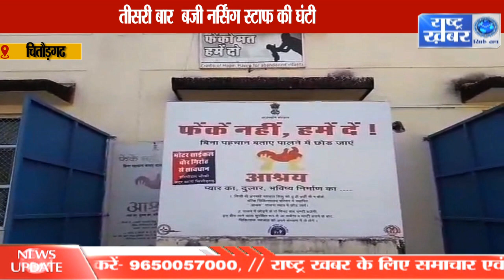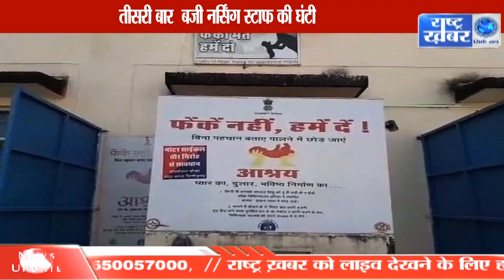तीसरी बार बजी नर्सिंग स्टाफ की घंटी